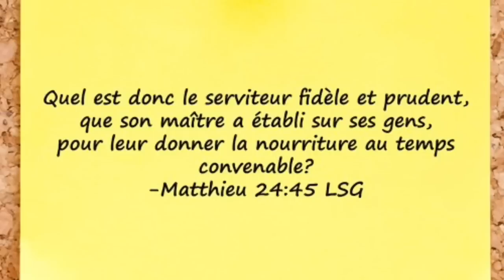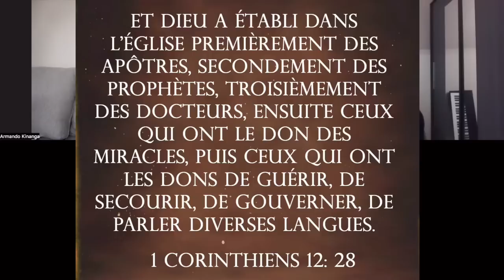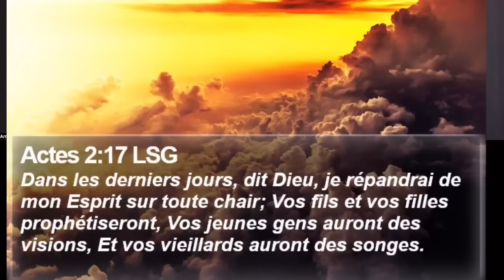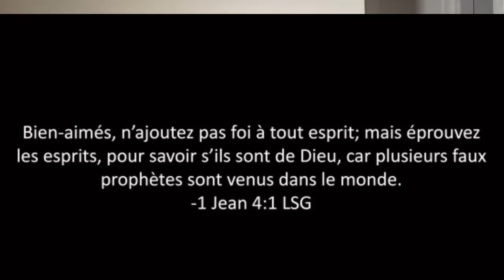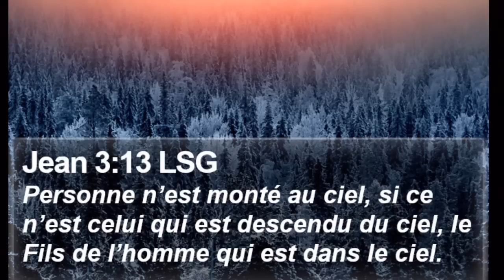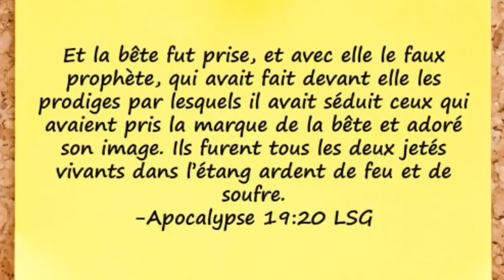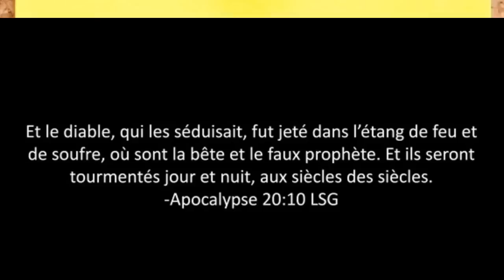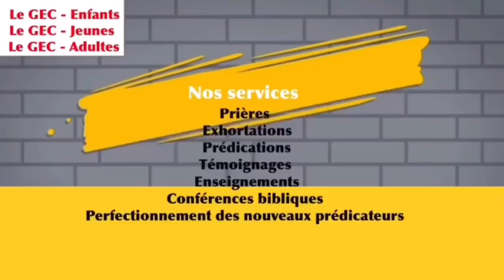Fr Armando. Attention aux prophéties P2. La secte des témoins de Jéhovah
Prophéties, Songes, Visions, Témoins de Jéhovah